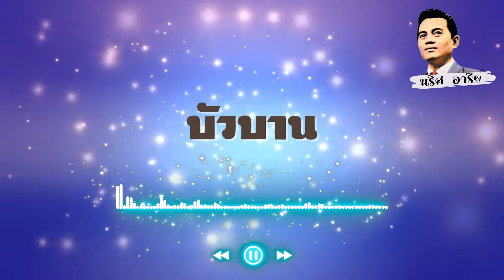นริส อารีย์ l ชุด บัวบาน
01 บัวบาน -นริส อารีย์
02 กลิ่นกายนาง -นริส อารีย์
03 เอื้อมเดือน -นริส อารีย์
04 สร้างไว้เถิดความดี -นริส อารีย์
05 รักน้องคนเดียว -นริส อารีย์
06 อย่าให้ฝันเป็นหมัน -นริส อารีย์
07 แว่วเสียงครวญ –นริส อารีย์
08 คืนรอคอย -นริส อารีย์
09 กาญจนา -นริส อารีย์
10 มองฉันให้ซึ้งที่รัก -นริส อารีย์
11 เพื่อนแก้เหงา -นริส อารีย์
12 จะกลับไปเป็นครู -นริส อารีย์
13 แบ่งหัวใจ -นริส,วรนุช
14 เอื้องฟ้าโรย -นริส,วรนุช
15 เชียงใหม่ที่คิดถึง -นริส,วรนุช
16 เหมันต์ลานนา -นริส,มาริษา
17 คืนรอคอย -นริส,ลัดดา
18 บัวบาน -นริส,ชรินทร์,สุเทพ,ธานินทร์